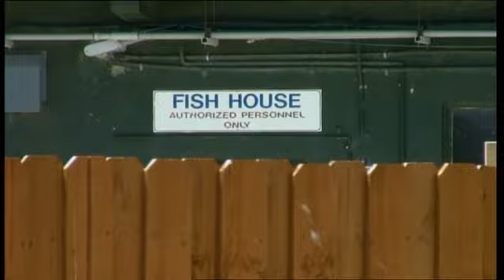DIE BUCHT (The Cove) Filmszene - Zwei Welten Delfine in Freiheit und im Delfinarium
Filmszene aus dem Film DIE BUCHT, ab 11.03.10 in Deutschland auf DVD & BluRay.